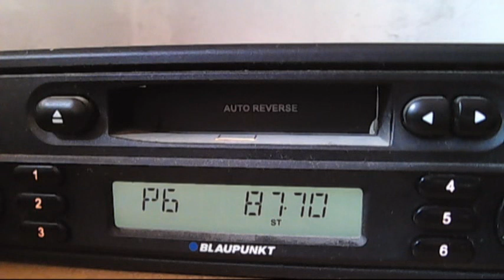FM DX arabic tv retransmision on fm via sporadic-e 11:30